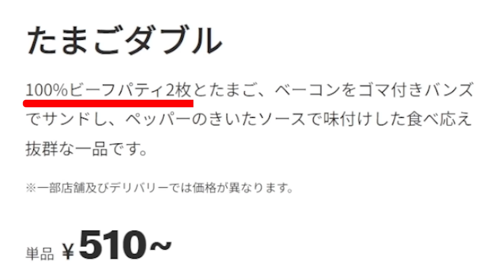マック新作リバイバルバーガーズを食べ比べするかるび【赤見かるび切り抜き マクドナルド リバイバルバーガーズ たまごダブル アイコンチキンソルトレモン スイートチリえびフィレオ 食レポ】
元配信
今日出たマックの期間限定3種類食べる

前回
リスナーの発言から時の流れを感じ衝撃を受けるかるび【赤見かるび切り抜き パルワールド Palworld】

おすすめ
誕生日配信で初の直筆サイングッズを発表し大好きなバーキンと憧れのケーキを食べるかるび【赤見かるび切り抜き 食レポ 誕生日】

0:00 マック新作食レポ
1:07 たまごダブル
3:42 アイコンチキンソルト＆レモン
6:42 スイートチリえびフィレオ
9:06 順位発表

赤見かるび / Karubi Akami

期間限定で大好評の商品『リバイバルバーガーズ』の「たまごダブル」「アイコンチキン ソルト&レモン」「スイートチリ えびフィレオ」が登場。